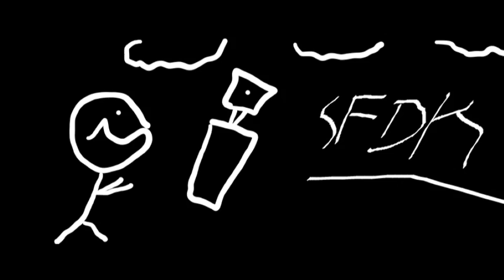SFDK (1993) 4 - YO SOY EL CABRON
El grupo nace a principios de la década de los 90, en el instituto donde estudiaba Zatu. Junto a varios amigos formaron el grupo Straight From Da Kranny (SFDK), traducido al español como "Directamente desde el rincón (o escondrijo)". Dicho nombre hace referencia al lugar en el que se reunía el grupo. Éste derivó y pasó a ser "Siempre Fuertes De Konciencia".
En 1993 Zatu grabó una maqueta titulada Outta Kranny. Un año más tarde Acción Sánchez ingresa en el grupo y en 1995 graban otra maqueta "Tras mil vueltas". Dicho trabajo contó con la ayuda musical de DPC&K (más tarde HIPPALY). Dicha maqueta fue presentada en conciertos en la ciudad de Sevilla.
A la vez que el grupo redujo sus componentes a los actuales Zatu y Acción Sánchez, cambiaron el significado de sus siglas a "Siempre Fuertes de Konciencia". Con esta formación lanzaron en 1996 su tercera maqueta titulada Esto va en serio, contando de nuevo el apoyo de DPC&K a nivel producción musical. Esta maqueta contó con serigrafiado propio. Se llegaron a vender 800 copias por toda España. Con ella dieron sus primeros conciertos fuera de Andalucía, en lugares como Alicante, Barcelona o Albacete.